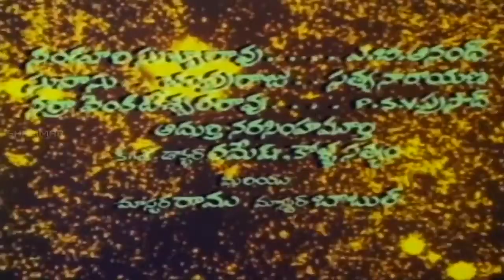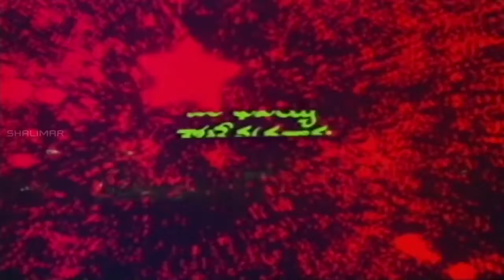ఎదురులేని మనిషి || Part 01/12 || N.T. Rama Rao, Vanisri || Shalimarmovies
Watch Part 01/12 From Eduruleni Manishi Telugu Movie Starring N.T.Rama Rao, Vanisri, Kanta Rao, Prabhakar Reddy,Raja Babu,Jaggayya,Allu Rama Lingaiah Directed by K. Bapayya,Produced by C. Aswini Dutt and Music Composed by K V Mahadevan